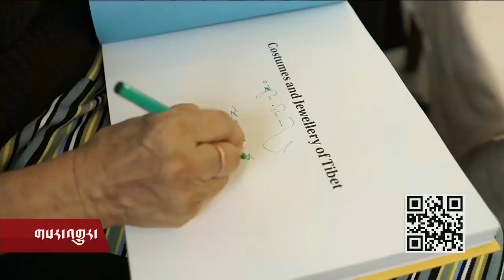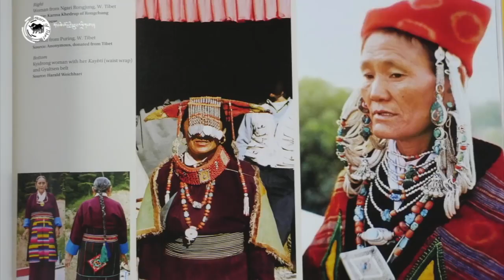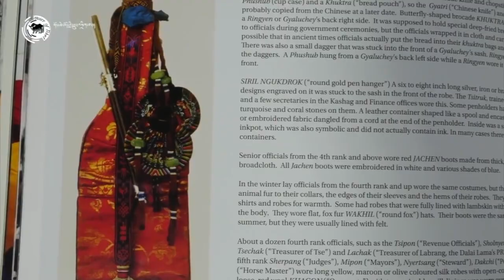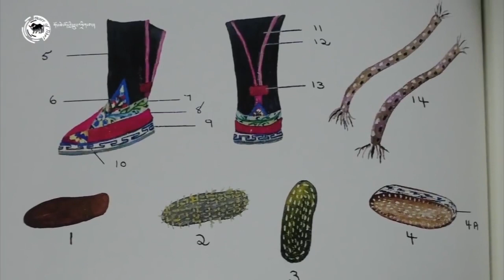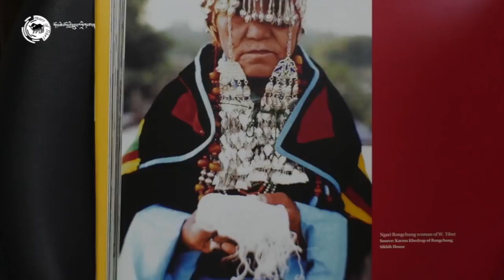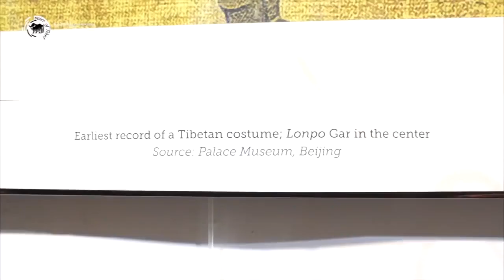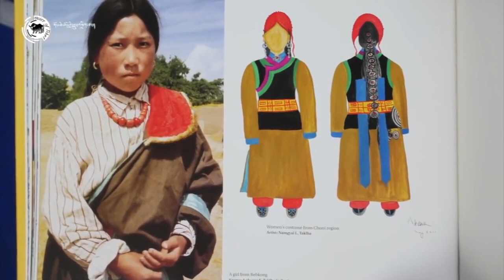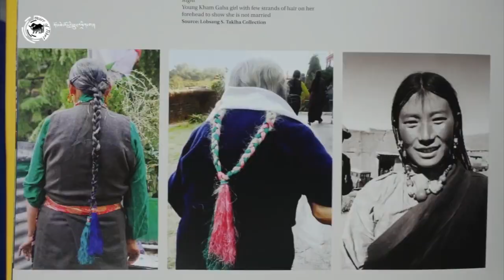VOA and VOT news on Costumes and Jewellery of Tibet Book authored by Namgyal Lhamon Taklha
VOA and VOT News on Namgyal L. Taklha's newly released book on "Costumes and Jewellery of Tibet"  published by The Tibet Museum, DIIR, Central Tibetan Administration.